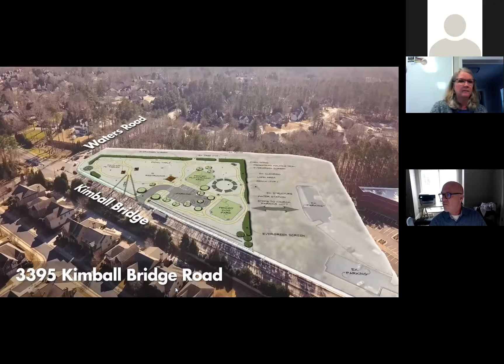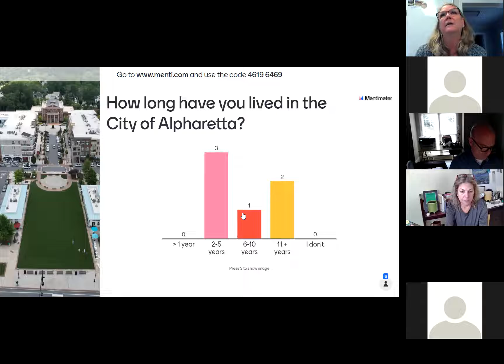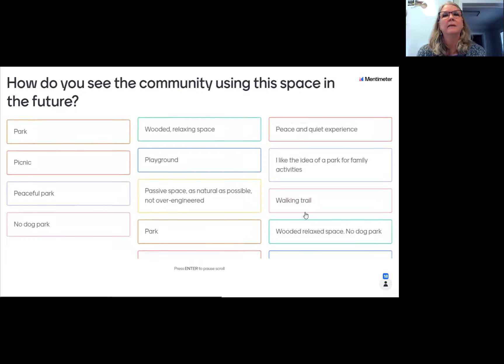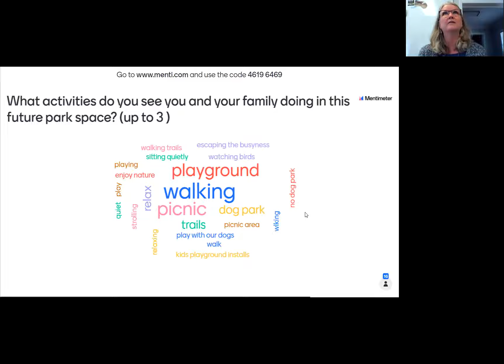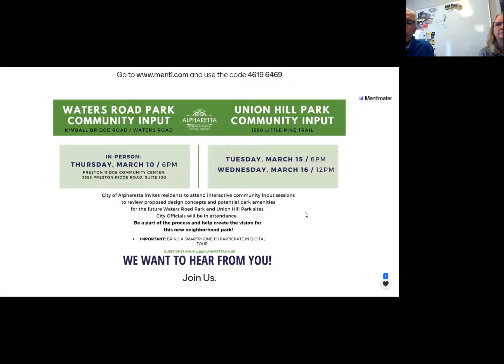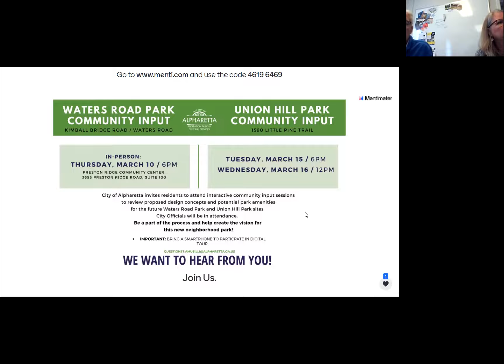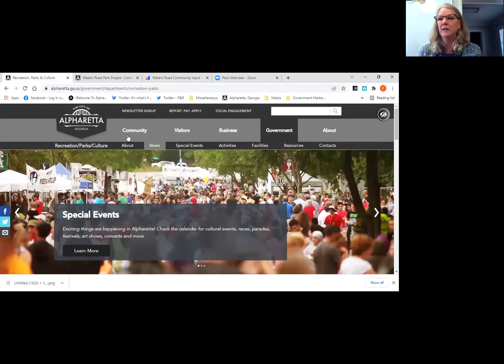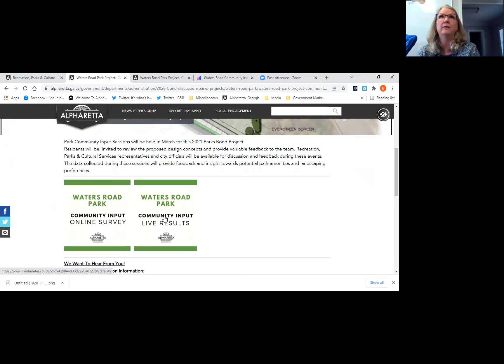Waters Road Park Public Input Meeting 03-09-2022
In March 2022, the City of Alpharetta unveiled a proposed plan for the development of a neighborhood pocket park near the intersection of Kimball Bridge and Waters Roads and began a public engagement process to get citizens' thoughts and feedback on the proposed design.  This video captures the first public meeting that was part of that process.